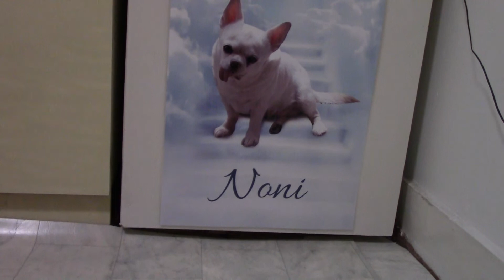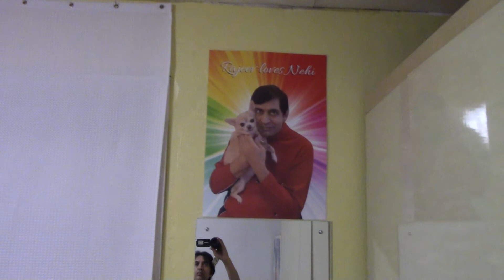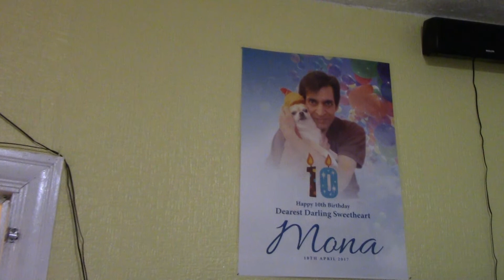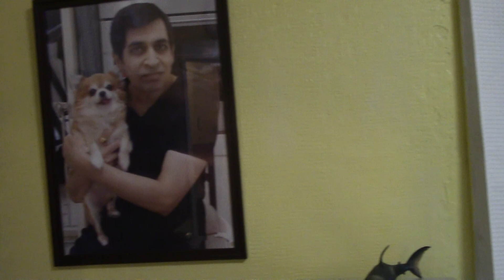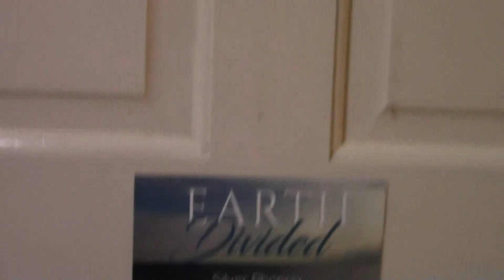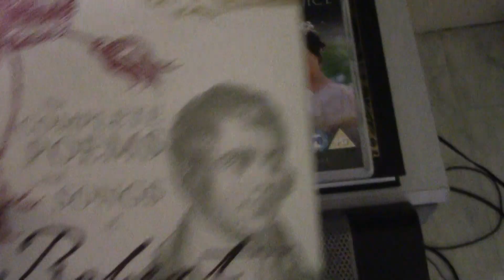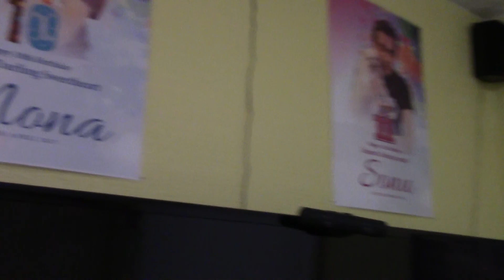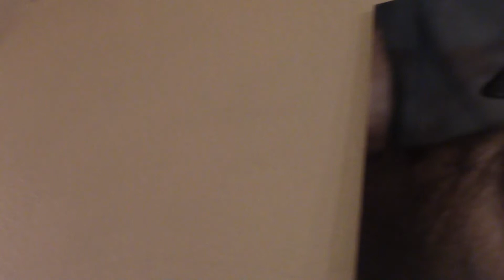Interlude I: An Oceanic Journey-Tour in the Harmony of Our Habitat, during Carona-Pandemic Seclusion